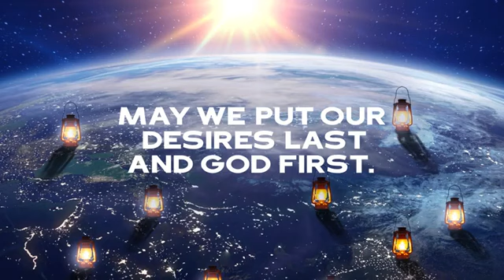Masha"s New School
A young girl from Russia, Masha, found friendship at her new school and met Jesus as her Saviour!